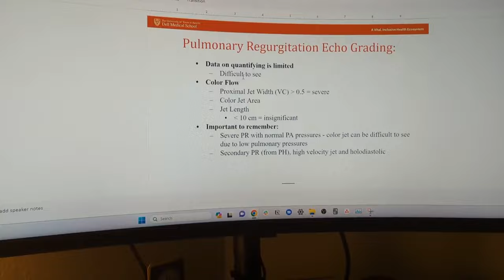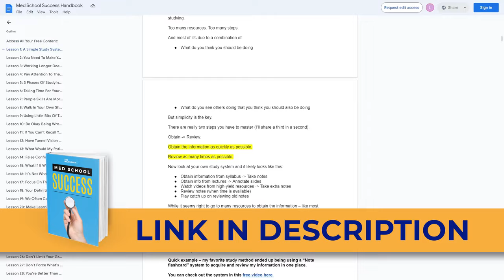Big Change In Medicine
Curious about how non-compete agreements impact the careers of medical professionals?

In this eye-opening video, I will share my personal insights into the often overlooked consequences of these legal contracts within the medical field.

From restricting job opportunities to influencing patient care, the effects of non-compete agreements on doctors can be profound.

00:00 Introduction
00:23 What Is Non-Compete Agreement?
2:46 Changes In The Present Day
3:23 Pros
5:12 Cons